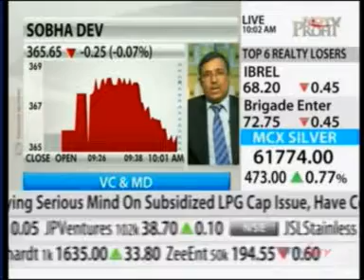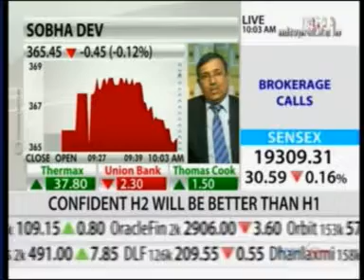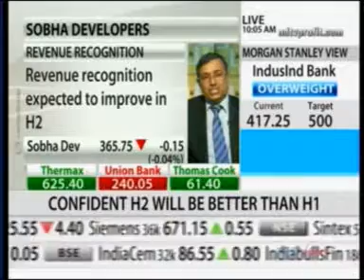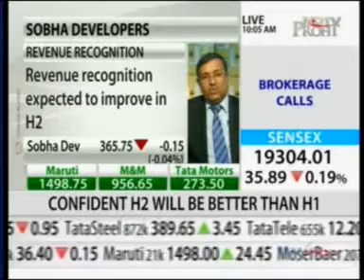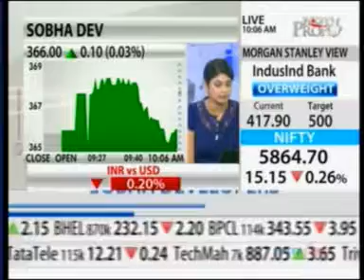NDTV Profit - Opening Fire - Sobha Limited in Focus - 3rd December 2012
In this segment, Mr. J C Sharma VC & MD, Sobha Limited speaks about Sobha Limited's performance in Q2 FY 12-13. He mentions that the second half of financial year will be much better for Sobha Limited with launches of about 6 million square feet lined up over the next four-five quarters.

Elucidating Sobha Limited's land bank, he also says that 35% of Sobha Limited's land bank is in Bangalore and Sobha Limited has started buying land again since the last quarter and is also open to joint developments and joint ventures. He concludes saying that with improved cash flows and better profitability, Sobha Limited should be able to chase growth without compromising on its Debt-Equity ratio.